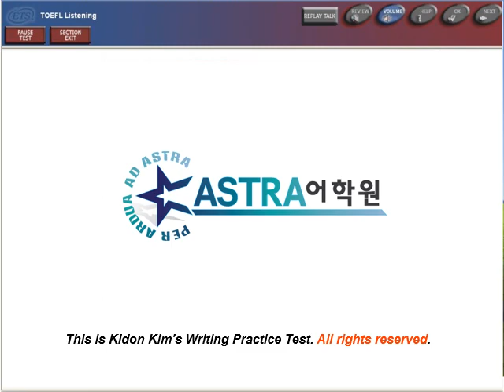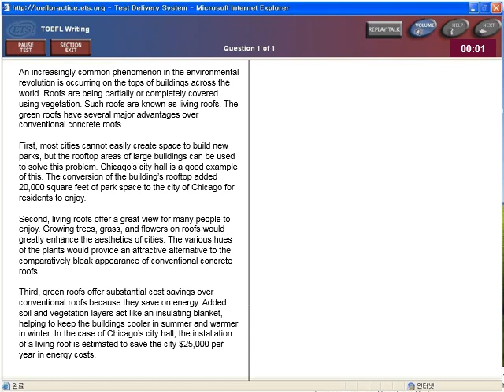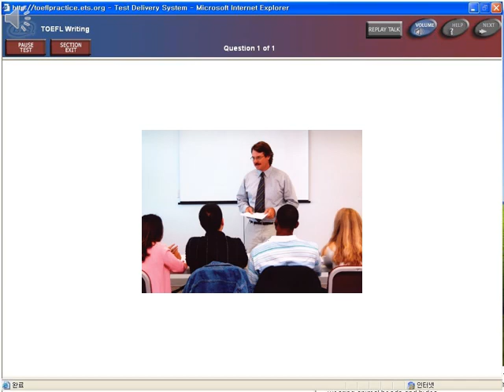HACKERS WR ACT TEST1 최종